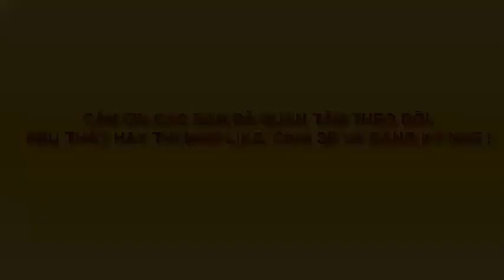VẼ CON NHÁI XANH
vẽ đơn giản